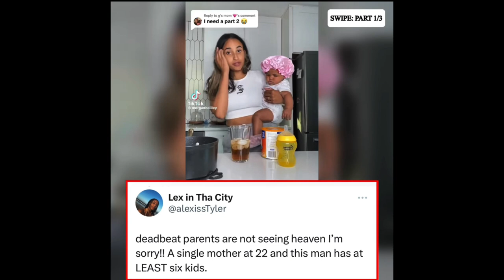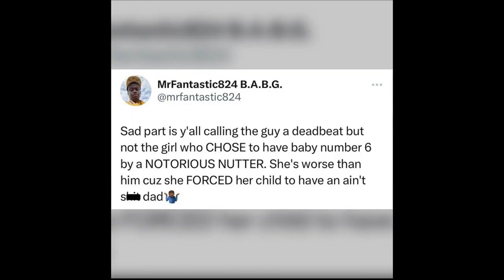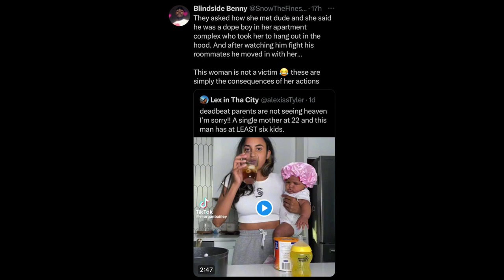Woman Goes Viral For Having A Kid For Deadbeat With 6 Kids